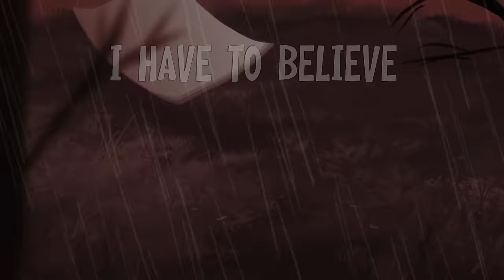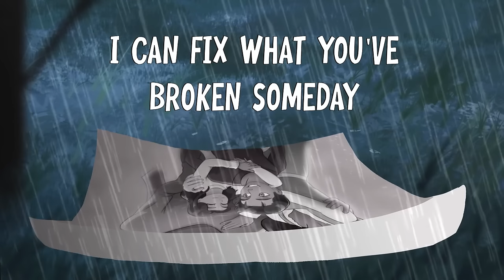Beth Crowley- I'll Find A Way (written for Reyn: Angel of Freedom) (Official Lyric Video)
Reyn: Angel of Freedom synopsis: Left alone after her mother's murder, Reyn struggles to accept her wings, and searches for truth in a world that wants her dead. But the more she discovers, the more she begins to fear herself. Her brother has all the answers, but he disappears that same night. Can Reyn find him before the world discovers who she really is?

Beth Crowley
2690 Cobb Parkway SE